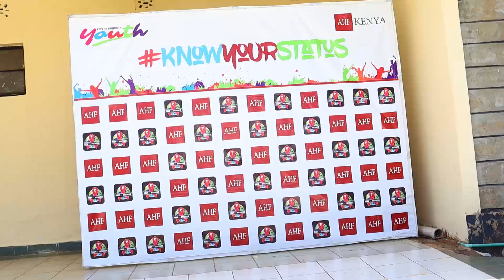Homabay County Hiv Aids Patient Recieve Goodnews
Rigathi Gachagua on Tuesday, October 22 appeared in Court to seek to halt his impeachment as the Deputy President.

Gachagua was accompanied by his lawyers led by Senior Counsel Paul Muite, Elisha Ongoya, Ndegwa Njiru, Vitor Swanya, Faith Waigwa, George Wandati, Tom Macharia, and Duntan Omari.

The courtroom was filled with people and security beefed up with people eagerly waiting for the three bench judges, Justice Eric Ogola, Anthony Mrima, and Fred Mugambi to deliver a ruling about his impeachment.

Gachagua arrived at the court hours after the Directorate of Criminal Investigations(DCI)summoned him to appear before them to answer claims that there was an attempt to kill him twice.

He was also in the company of his son, Keith Rigathi, who has been accused by the National Assembly of acting as a conduit to plunder public resources.

The impeached Deputy President was also seen in the company of former United Democratic Alliance Secretary General Cleophas Malala and Kirinyaga Woman Representative Njeri Maina.

Also present in the courtroom were the National Assembly defense Lawyers including Paul Nyamodi, Murugara George and Erick Gumbo.